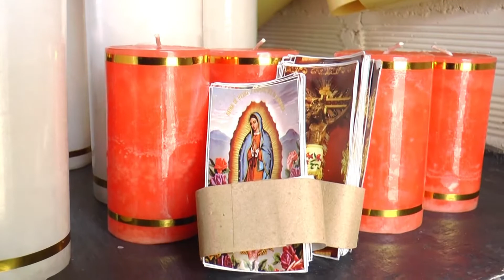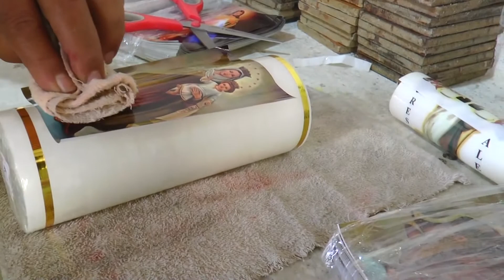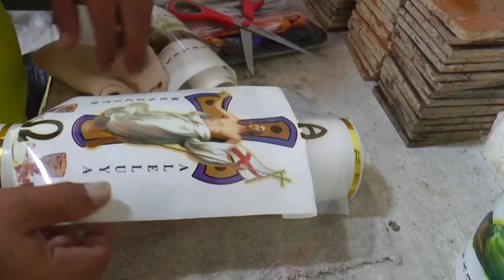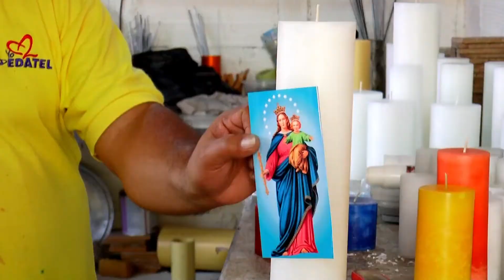DIRECTORIO LOCAL DEL TRABAJO PROGRAMA 7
DIRECTORIO LOCAL DEL TRABAJO
En Amagá Televisión le apostamos a contar las historias de emprendimiento y desarrollo local.
💹💡📒 | Hoy en el DirectorioLocalDelTrabajo compartimos la historia de emprendimiento de Cirios y Velones El Milagroso 🕯️🕯️creado por Carlos Ángel; este trabajo de velas artesanales pasó de ser un hobby a una idea de negocio. ¡Bienvenidos!